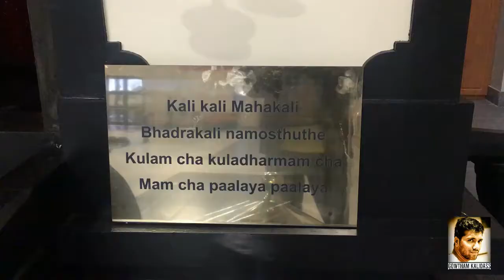Guruvayurappan Temple Brampton குருவாயூரப்பன் கோயில் Gowtham Kalidass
Devotional visit to Guruvayurappan Temple in Brampton with sujith chetta, vivek chetta and gowtham..